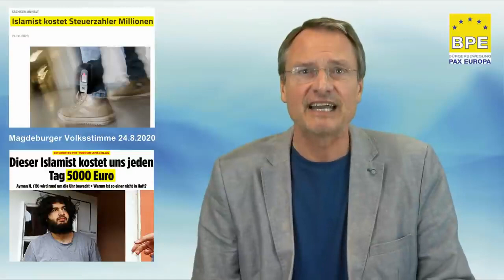Terror des Politischen Islams in Deutschland teures Massenphänomen von Verdächtigen und Gefährd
Seit 2015 gibt es 2645 Verfahren gegen Verdächtige von Terroranschlägen des Politischen Islams. Die Überwachung von Gefährdern verursacht Millionenkosten. Dritter Teil der 18. Folge der BPE-Videoserie "Islam Kompakt" zum Terror-Anschlag vom 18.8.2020 in Berlin.